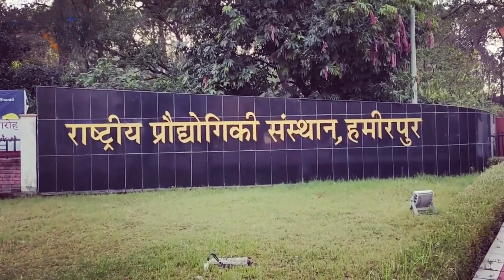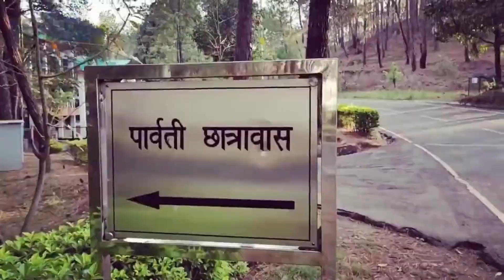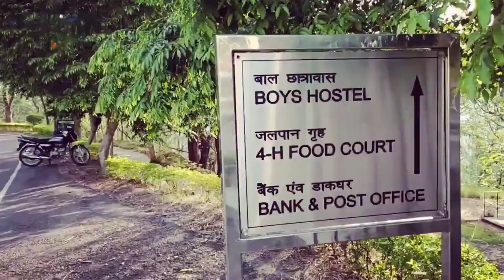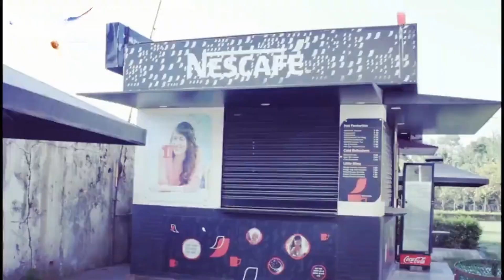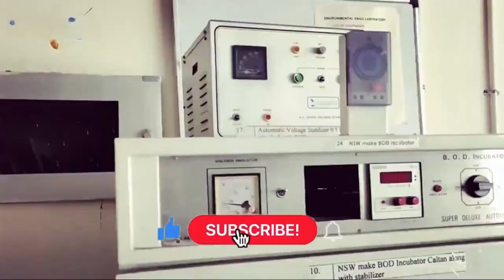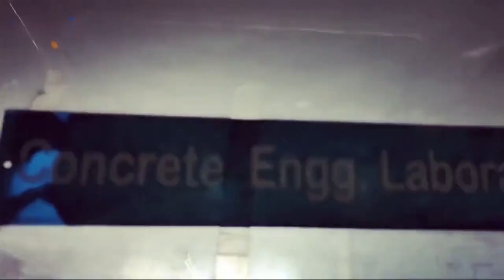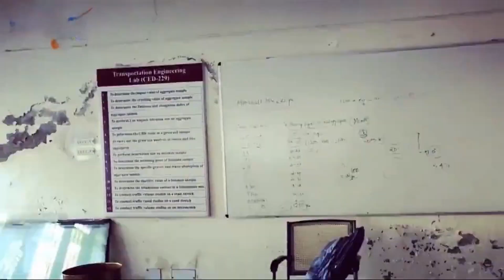Is Attending NIT Hamirpur Worth It? | Unveiling Academic Excellence and Vibrant Student Culture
Welcome to our YouTube video where we explore the question, "Is attending NIT Hamirpur worth it?" If you're considering pursuing higher education, NIT Hamirpur could be a viable option for you. Join us as we delve into the academic excellence and vibrant student culture that make NIT Hamirpur a compelling choice.

NIT Hamirpur, also known as the National Institute of Technology Hamirpur, is a premier engineering institution located in the scenic state of Himachal Pradesh. Renowned for its rigorous academic programs and commitment to quality education, NIT Hamirpur has consistently ranked among the top engineering institutes in India.

In this video, we will take you on a virtual tour of NIT Hamirpur, showcasing its state-of-the-art infrastructure, advanced laboratories, and faculty members who are experts in their respective fields. We will delve into the wide range of engineering and technology courses offered, emphasizing the comprehensive curriculum designed to equip students with the knowledge and skills necessary for success in the professional world.

Beyond academics, NIT Hamirpur is home to a vibrant and diverse student community. We will explore the extracurricular activities, clubs, and events that foster a dynamic and inclusive atmosphere on campus. From cultural festivals to sports competitions, NIT Hamirpur provides ample opportunities for students to pursue their passions and develop their talents outside the classroom.

Moreover, we will interview current and past students of NIT Hamirpur, who will share their personal experiences and insights about campus life, faculty support, career prospects, and overall satisfaction with their education at the institute. Their perspectives will provide valuable firsthand information to help you make an informed decision about whether NIT Hamirpur is the right choice for you.

So, if you are contemplating attending NIT Hamirpur or are simply curious about the institution's academic excellence and vibrant student culture, join us on this virtual journey as we uncover the benefits and unique aspects that make NIT Hamirpur a worthy option for your higher education aspirations. Don't miss out on this exciting opportunity to explore what NIT Hamirpur has to offer!